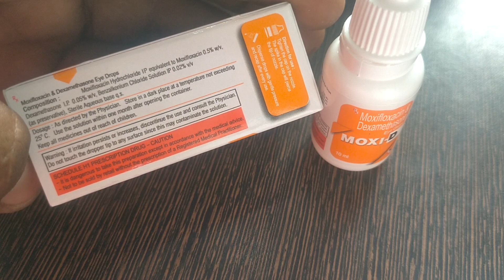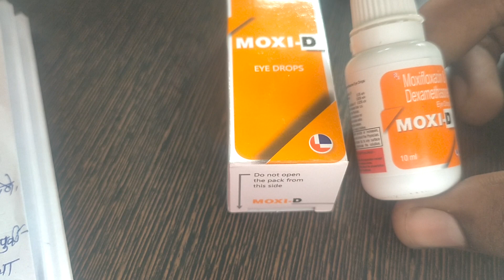moxi d eye drops use in marathi | डोळ्यातील आजारावर रामबाण औषध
moxi d eye drops use in marathi | डोळ्यातील आजारावर रामबाण औषध| eye drops

: moxi d eye drops use in marathi
: moxi d eye drops hindi
: moxi d eye drop use
: moxi d eye drops marathi